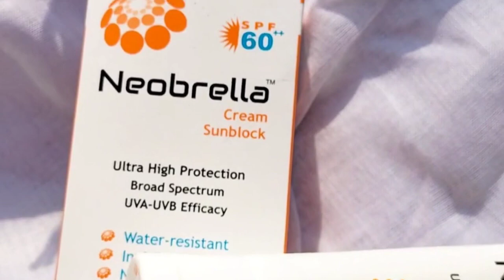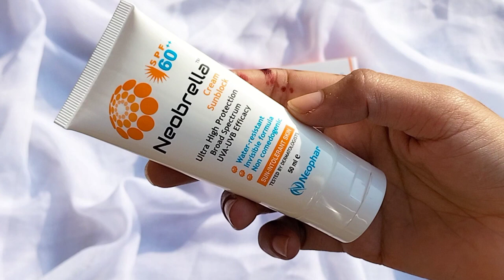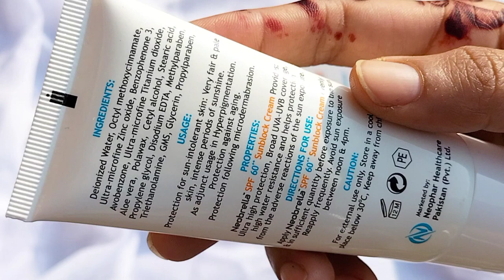sunsreen#foryou youtube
[09/06, 10:58 am] Tuba: .
[09/06, 5:23 pm] Tuba
[16/06, 9:38 am] Tuba: eye makeup for beginners with fingersmakeup tutorial eyeshadow makeup tutorial eyeshadow 2023
[11/08, 2:39 pm] Tuba: Kashee's Eye Lashes and Magic Pen Liner -- Honest Review -- Kashee's Makeup